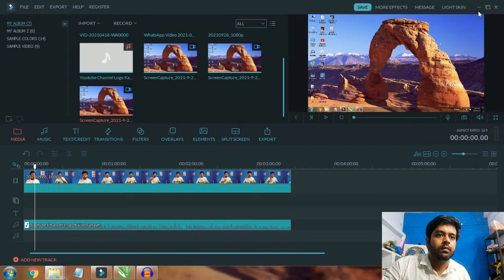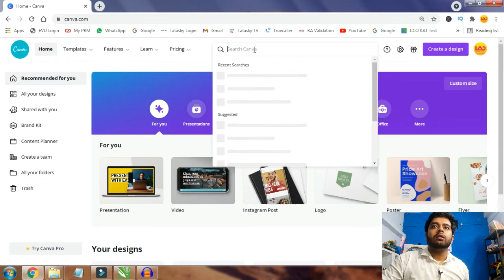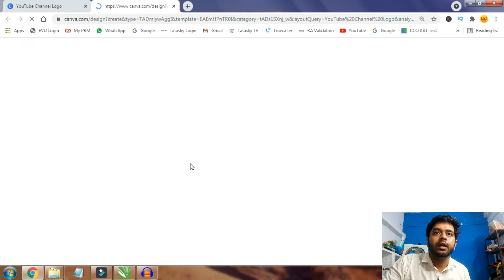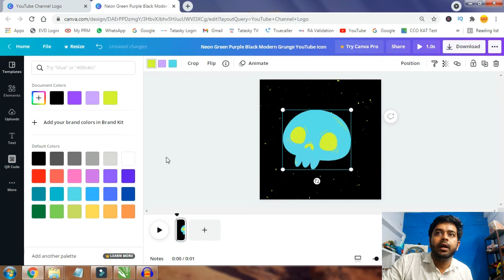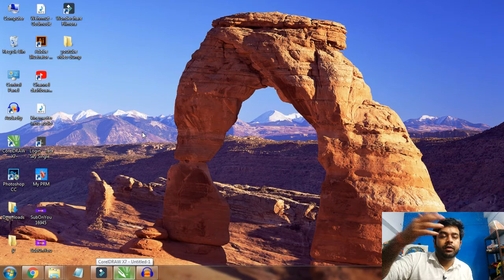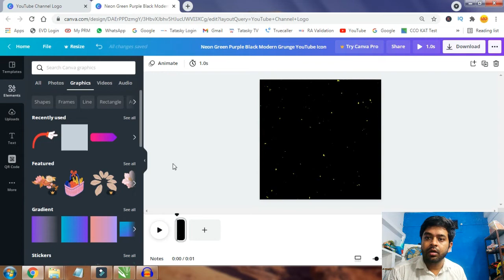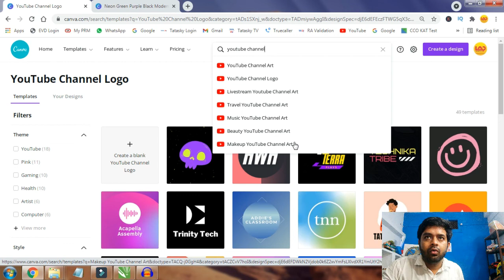Youtube Channel ka Logo Kaise Banaye | 3d logo kaise banaye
About this video:
            channel logo hr youtube channel ke liye jaruri hota hai aur isse kyse ek professional tarike se banaya ja sakta hai is video mein maine bataya hai kis website ya app ke jariye aap ek professional logo bana skte hai khud se wo bhi bahut he jaldi toh video pura dekhiye aur janiye akhir kon sa hai wo app/ website .🤗

My Gears:
tripod sasta wala 🤣
filmora / vn video editor